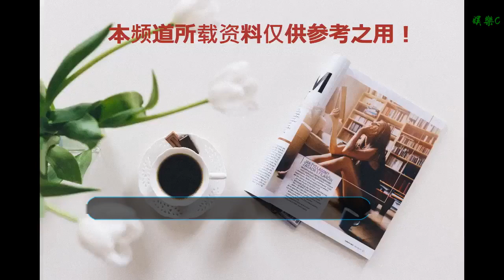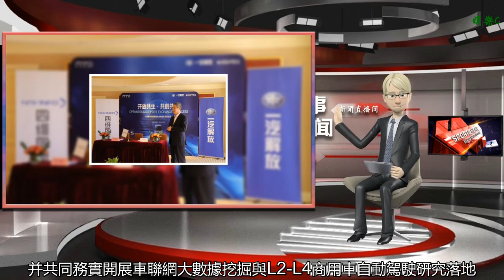一汽解放與四維圖新共建解放智慧物流生態圈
谢谢！

    1月10日上午（美國當地時間），中國商用車領軍企業一汽解放與四維圖新在CES國際消費電子展期間，簽署戰略合作框架協議。雙方將充分發揮各自優勢以商用車導航及高精度地圖為核心，圍繞車聯網平臺、車載智能硬件無人駕駛等領域建立戰略合作伙伴關系。至此，一汽解放哥倫布智慧物流開放計劃又迎來一個新的伙伴。
    優勢互補，生態共建
    根據協議，雙方將結合各自優勢，共同打造涵蓋智能車聯網終端、應用、技術支持和售后服務的商用車車聯網服務整體解決方案。四維圖新將充分利用旗下的各種資源，參與一汽解放車聯網服務運營，與生態圈各方共同挖掘商用車大數據商業價值，參與建設、維護和持續優化解放商用車生態圈建設，進一步提升一汽解放和四維圖新在各自行業內的影響力與競爭力，為彼此創造更大的商業價值，并以共同推進解放智慧物流生態圈建設、打造共贏商用車商業聯盟而努力。
    順勢而生，澎湃前行
    2018年11月，一汽解放第700萬輛解放卡車榮耀下線，七百萬的跨越，見證了中國汽車工業的發展和壯大。作為中國商用車領軍企業，一汽解放始終依托領先的技術研發、強大的數據資源和產銷服務網絡，持續引領中國商用車行業參與國際化競爭。
    面向汽車行業電動化、智能化、網聯化、共享化的發展新趨勢，一汽解放率先瞄準互聯網+物流，深度融合發展，在2019年將實現全系主銷產品100%標配車聯網系統，并積極實現自動駕駛技術落地、智能車輛開發及運營和智慧物流生態建設，向著“中國第一、世界一流”的智慧交通運輸解決方案提供者澎湃前行。
    合作共贏，賦能發展
    一汽解放董事長胡漢杰在簽約儀式上說道：“四維圖新是中國優秀的位置服務與智能汽車科技提供商，其在數字地圖優勢基礎上，逐漸擴展成為涵蓋從車聯網、大數據、芯片、算法到無人駕駛整體解決方案為一體的智慧交通出行方案提供商，其發展之路值得敬佩。一汽解放和四維圖新的合作始于2017年，經過2年多的合作，無論是在車聯網還是在高精度地圖，雙方彼此都建立了一定的信任基礎并積累了豐富的經驗和用戶口碑，希望能通過這次簽約，加深雙方的合作，為解放用戶帶去更多價值，為中國物流行業的智能化發展持續賦能”。
    “以高品質產品服務賦能行業客戶與合作伙伴一直以來都是我們的使命”，四維圖新CEO程鵬說到，“一汽解放領導中國商用車行業60余年，這份堅守和持續創新的精神令人欽佩，希望四維圖新的車聯網產品解決方案能助力一汽解放煥發新的活力，為用戶帶去價值，并共同務實開展車聯網大數據挖掘與L2-L4商用車自動駕駛研究落地，做商用車行業數據智能革命的排頭兵。”
    商用車作為重要生產工具，是國家經濟發展的血脈，有效解決駕駛安全、油耗消費駕駛員工作強度等問題，既關乎整個行業的發展也具有重要的社會意義。
    一汽解放攜手四維圖新以車聯網思路直面用戶剛需以建設智慧物流生態賦能新物流企業和用戶以數據智能、自動駕駛劍指商用車行業終局未來，雙方還將攜手升級整合以快速響應、體現價值和注重體驗為目標引領中國商用車行業發展新篇章